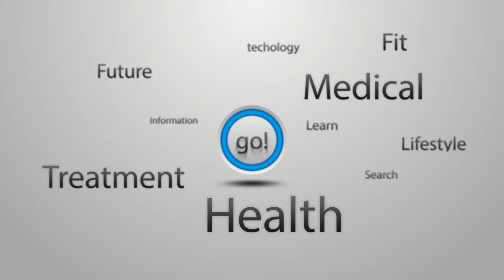WHY YOU SHOULD EAT CHIA SEED EVERYDAY AND HOW TO USE